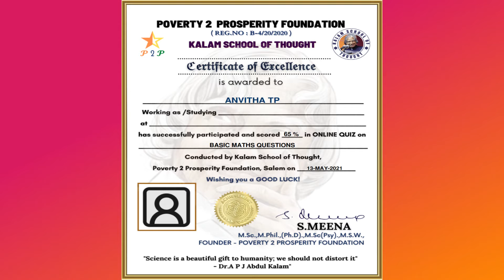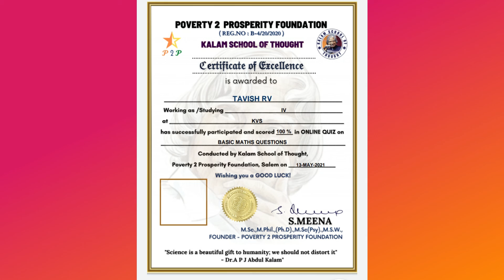BASIC MATHS QUIZ | CERTIFICATES BY - CLASS IV A CHILDREN AND K.RICHARD FERDINAND, PRT. K.V.DGQA